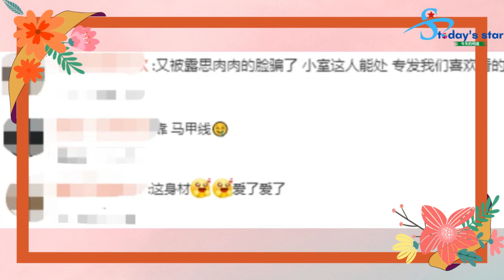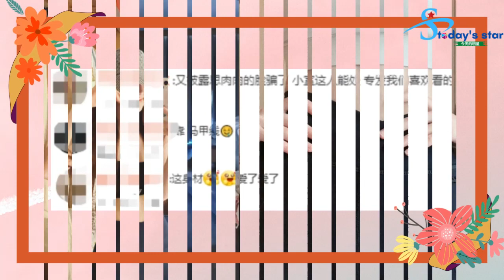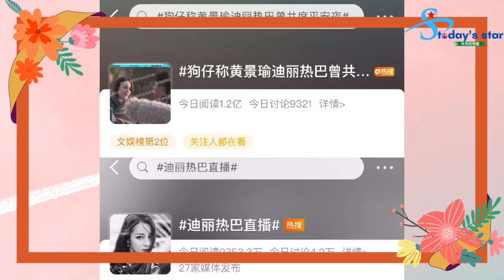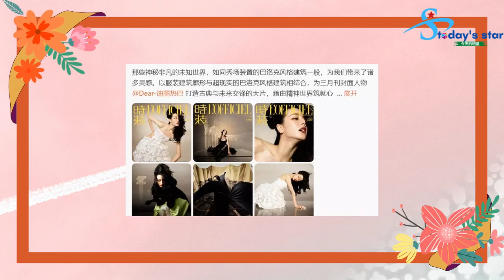赵露思身穿运动文胸秀出健美腹肌，杨洋也到场并表示热烈欢迎